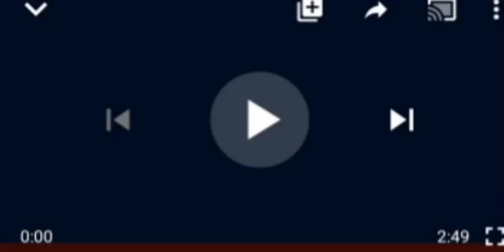BREAKING! FINALLY NIGERIA GOVT AGREES TO EXTRADITE ABBA KYARI TO THE US! ẞÅD NEWS FOR KYARI.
NigeriaGovt US Abba Kyari